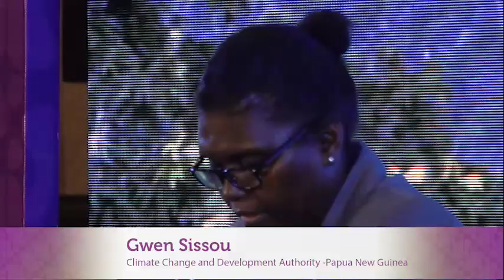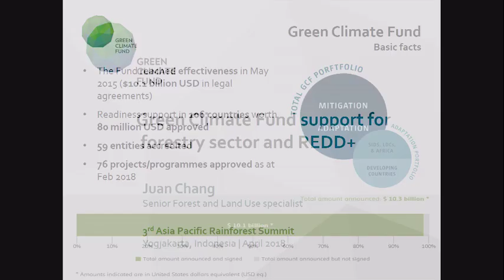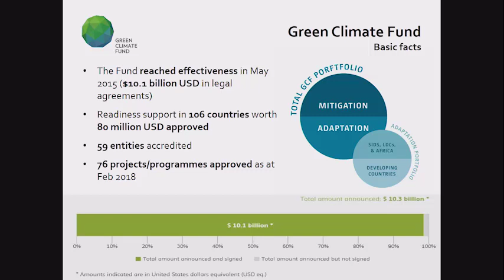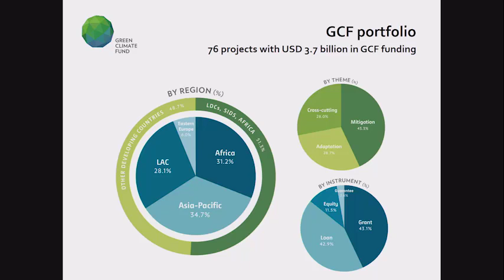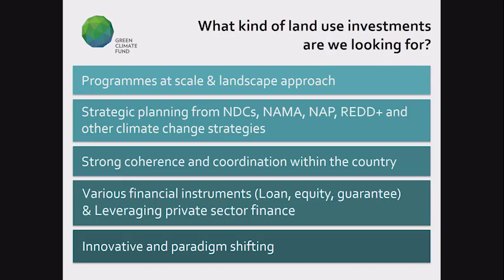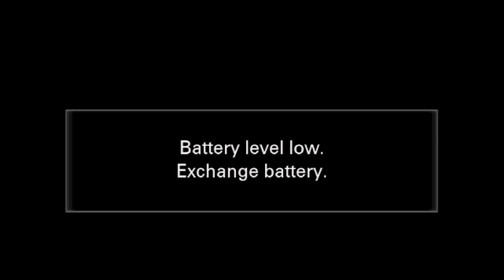High level panel on Forests in NDCs: Operationalizing REDD+ in the region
Article 5 of  the Paris Climate Agreement recognizes Reducing Emissions from Deforestation and Forest Degradation (REDD+) as a positive incentive mechanism, as well as an important mitigation action in the forestry sector. This APRS High Level Panel will focus on sharing lessons from REDD+  implementation in the Asia-Pacific region, and will discuss the effectiveness and future of REDD+ as part of efforts to enhance countries’ forests contributions to achieve their target nationally determined contributions (NDCs).